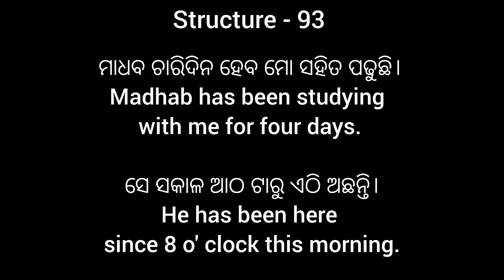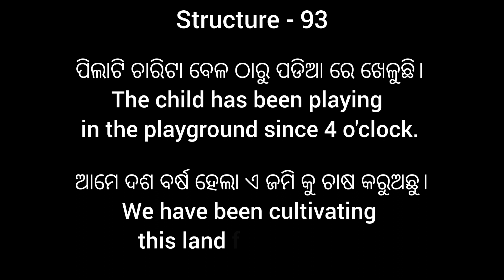Odia to English Translation।Structural Approach to Translation।Structure 93। Translation Insights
Odia to English Translation ll Structural Approach to Translation ll Structure 93 ll Structural Approach to Translation for Beginners ll Middle Schools ll Class- 4,5,6,7 ll By Sri Baikunthanath Acharya ll Odia to English Translation ll Translation made easy ll A complete guide for Translation ll Translation Insights

easy translation
translation tricks
language learning
translation for class 4,5,6,7
ଓଡ଼ିଆ ଶବ୍ଦ
Translation Insights
language learning
language explorer
English grammar
zero to hero in english
foundation course